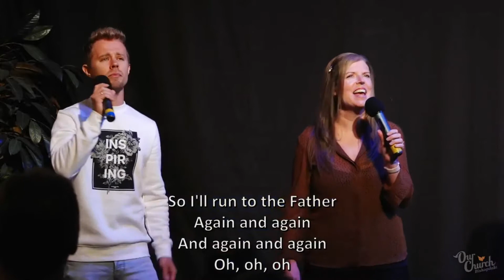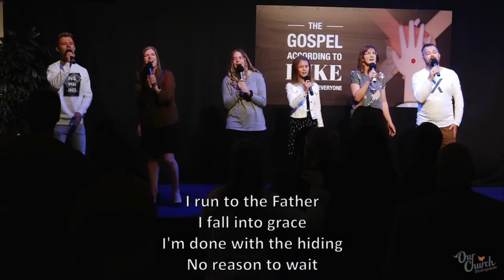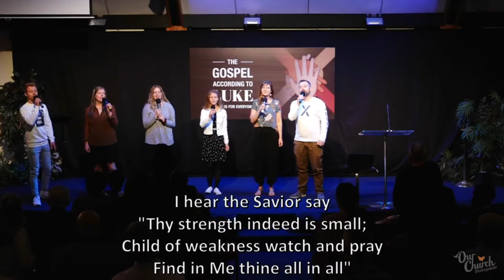Praise & Worship 1st of May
What a blessing again and again be united with these beautiful people to praise and worship Jesus!
♡Run to the Father - 0:00
♡Good Grace - 5:40
♡Cross Medley - 10:40
♡Cornerstone - 14:40